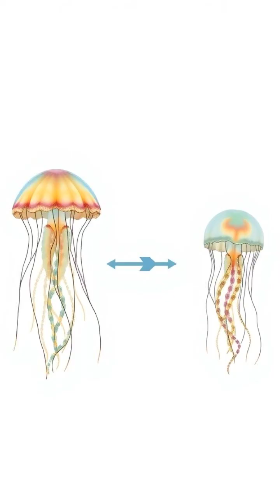Unlocking Immortality: The Secrets of the Immortal Jellyfish 🦑✨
Dive deep into the ocean's mysteries as we explore the incredible ability of the immortal jellyfish to reverse its aging process! 🌊💙 This mesmerizing creature can transform specialized cells back into stem cells, essentially hitting the reset button on life. Discover the science behind transdifferentiation and how it has scientists dreaming of breakthroughs in regenerative medicine and longevity. Could this be the key to extending human life? Join us on this fascinating journey!